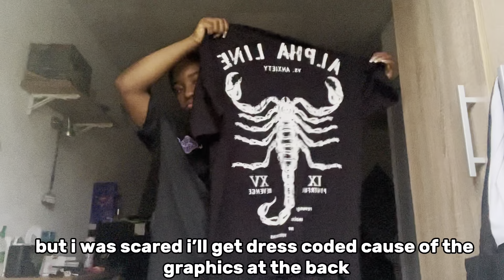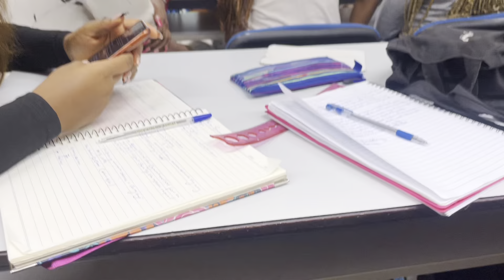𝚞𝚗𝚒 𝚍𝚒𝚊𝚛𝚒𝚎𝚜: GRWM | FIRST DAY OF SCHOOL VLOG!!!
GRWM + FIRST DAY OF SCHOOL VLOG!!!

Today (Wednesday 12th) was my first day of school. It was pretty chill since I only had two classes and I didn’t really have anything planned for the day, so enjoy!!!